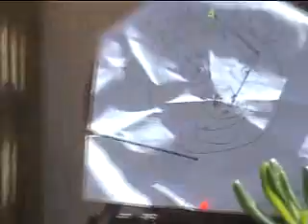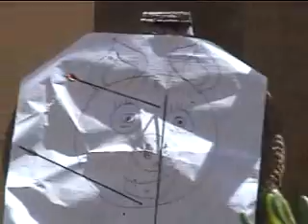Menorca 2008 2